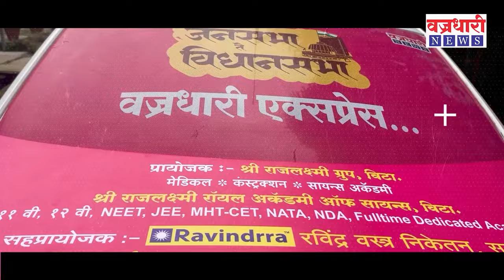विसापूर सर्कलमधील मांजर्डे गावात वैभव पाटील की सुहास बाबर पहा सामान्य जनतेच मत।। वज्रधारी न्यूज ।।